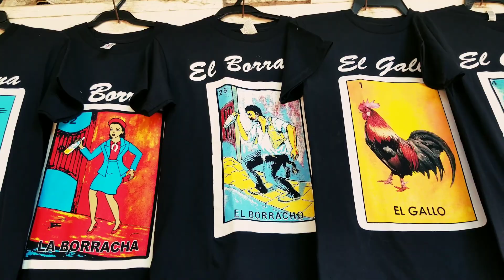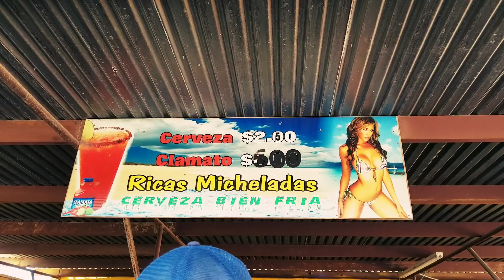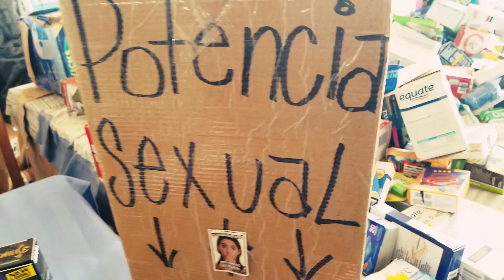Life of Bob: Flea Market // La Pulga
Spent my Sunday afternoon at the flea market in Alamo, Texas. Drank a cold michelada and ate elote en vaso.